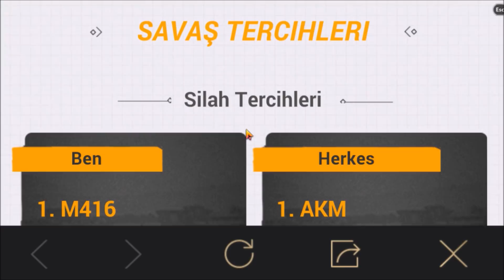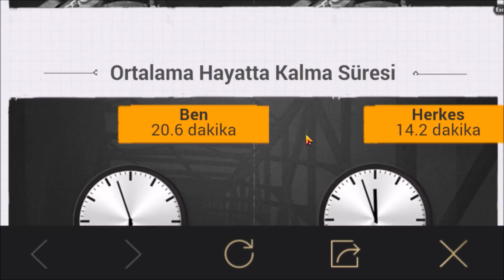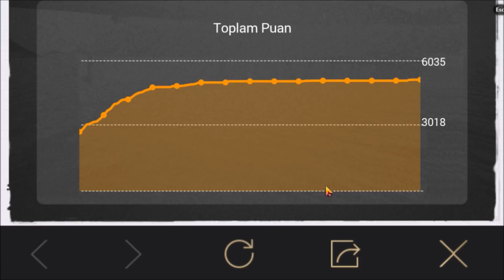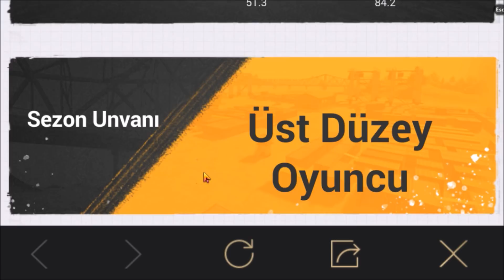PUBG Mobile - SEZON GRAFİĞİNE NASIL BAKILIR?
Bugün yine yeni bir PUBG videosuyla Karşınızdayız.
iyi seyirler

PUBG Mobile 0.9 is OUT! Everything NEW | QBU, Rony, Dynamic Weather and MORE! Lightspeed